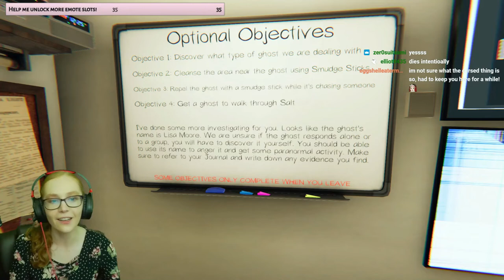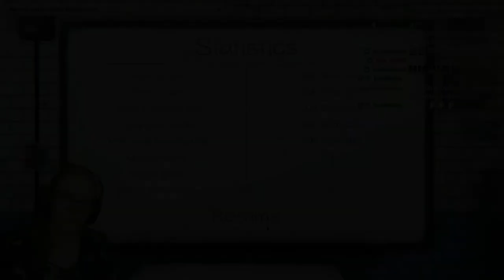I Survived ASYLUM on NIGHTMARE Solo | Phasmophobia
Hello, and welcome back to Phasmophobia! During a livestream, we did a successful nightmare run on asylum, and it drained my sanity irl. I hope you enjoy!

Live on Twitch every Wednesday and Friday from 2 - 5 PM MDT!

Want to help support me in making content? I have created exclusive perks for members, so be sure to check them out